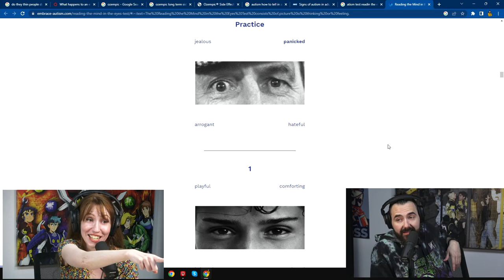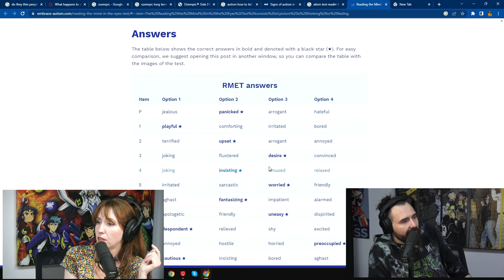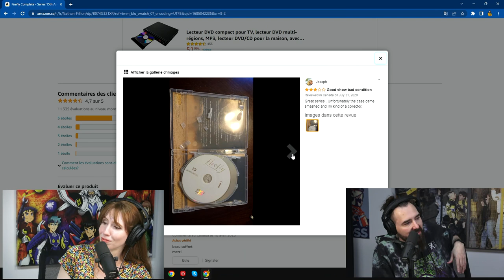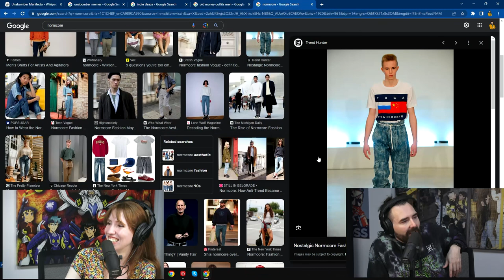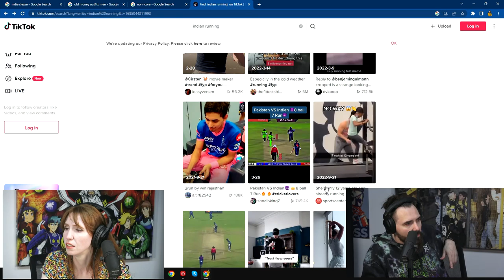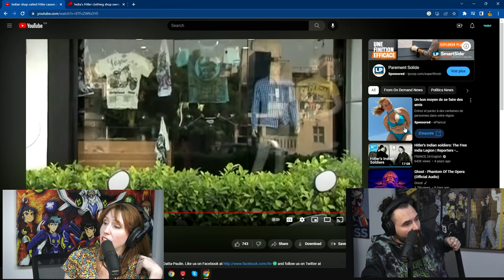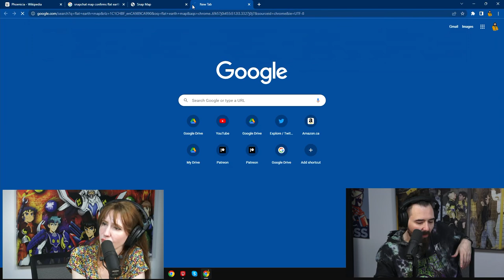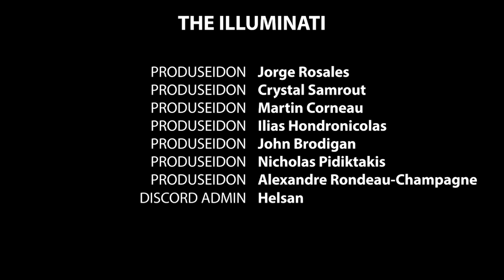The Pantelis Podcast #183 - Sara Quinn & George Assily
Sara and George are comedians and podcasters.